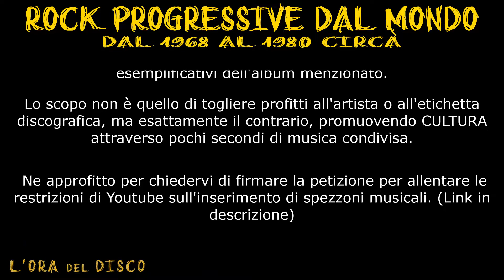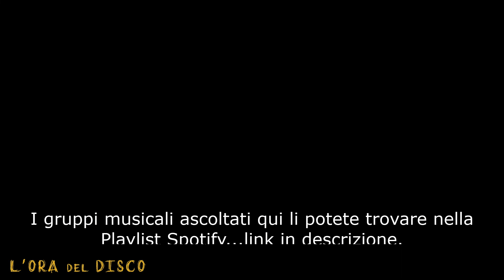Rock Progressive Svizzero #1 - dal 1968 al 1980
Il Rock Progressive...un genere musicale che dall'Inghilterra della fine degli anni 60 ha fatto il giro del mondo arrivando fino ai giorni nostri! Centinaia, migliaia di gruppi a dare libero sfogo alla propria fantasia sensibilità e cultura creando musiche variopinte che spaziavano dal Rock alla Psichedelia, dalla Musica Classica al Folk!
Cominciamo oggi con una serie di video dedicati ad ogni singola nazione!!!
Oggi è la volta della Svizzera.

00:00 Intro
00:50 Circus
02:05 Tea
03:31 Toad
04:38 Zenit
05:31 Debile Menthol
05:59 Exit
06:45 Island
07:20 Messagio

Canale che va alla "Ri-scoperta" di tutti quei brani, quegli Album o quegli Artisti che per un motivo o per l'altro sono passati nel dimenticatoio ma che meritano la pena riascoltare o scoprire!!!
Non detengo i diritti degli spezzoni audio/video inseriti che sono da intendersi come PURAMENTE ESEMPLIFICATIVI dell'album menzionato. Lo scopo non è quello di togliere profitti all'artista o all'etichetta discografica, ma esattamente il contrario, promuovendo CULTURA attraverso pochi secondi di musica condivisa.
CHIUNQUE SI RITENGA DEFRAUDATO (artisti, autori, esecutori, ecc...) ME LO FACCIA PRESENTE E CANCELLERO' IMMEDIATAMENTE IL VIDEO.